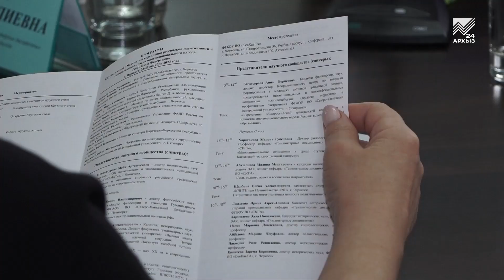Сохранение межнационального мира обсудили за круглым столом в Черкесске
Как противодействовать идеологии экстремизма, сохранить межнациональный мир и противостоять деструктивным силам, которые пытаются расколоть общество? Эти и другие актуальные вопросы обсуждались сегодня в Черкесске за круглым столом, организованном Министерством по делам национальностей, массовым коммуникациям и печати КЧР.  Подобные форумы проводятся в нашей республике не первый год и традиционно собирают лучших отечественных экспертов  в области политики и истории.  С именитыми спикерами пообщалась и наша съемочная группа.